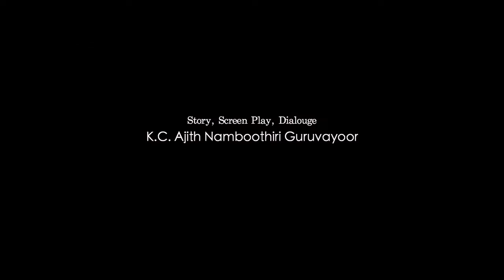Madhuramee Yathra Official Trailer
Madhuramee Yathra
Director Satheesh krishnattam
Producer PE Rajkamal
Written Kc Ajith
Music Nikhil Prabha
Cinematography sajan antony
Actors Maanav, Krishna Prasad, Ann saji, Samarthya Mahadevan, Keerthy etc